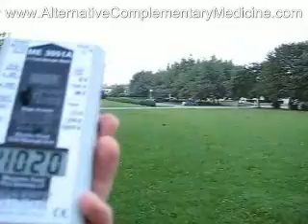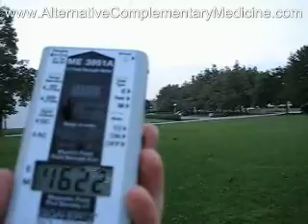Primary School Powerline Danger - Are Kids Getting Sick From Radiation? - altermedicine.org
Powerline beside school, what bunch of morons put a power line near the children. This power line is few meters away from primary school where there is bunch of kids playing below power line. Their age is from 7 - 14 years. Can you imagine this disaster, Children are more vulnerable than grownups are. F-ing government.

- LEARN HOW TO PROTECT YOURSELF AGAINST HARMFUL WIRELESS; MOBILE NETWORKS; RADAR EMISSIONS; MICROWAVES; ELECTROMAGNETIC FIELDS AND MUCH MORE it has many useful tips, you will become an expert after you read my ebook